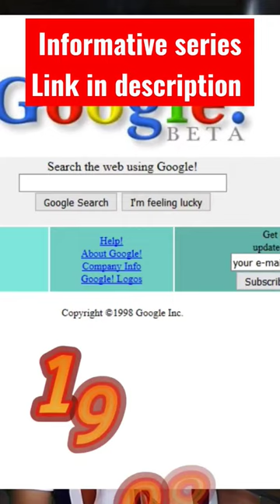Informative video with important note ✅ | Seal of love | Philip Kennedy